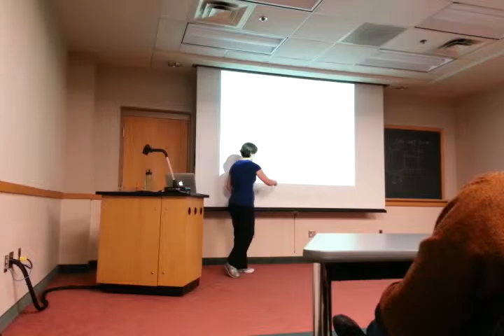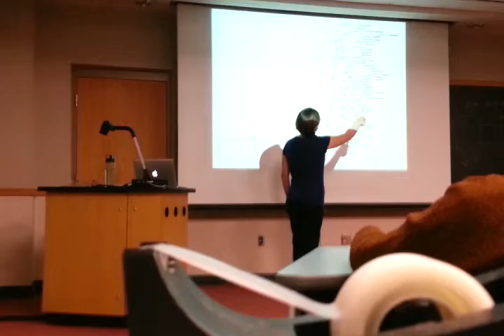Margaret Taylor thesis defense part 1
"Functional Characterization of Amino Acid Permeases in Rice and Liverwort"